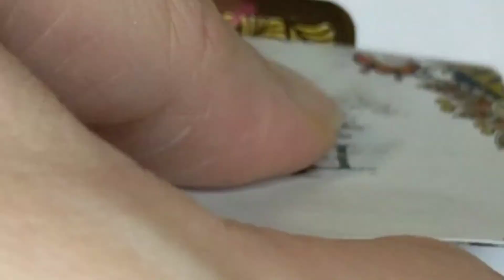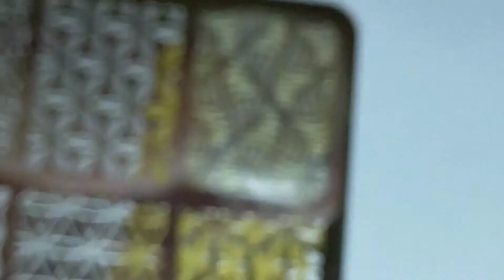¿Cómo DECORAR las UÑAS fácil y rápido💜PRINCIPIANTES?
Hola!! Presento este video de como decorar las uñas, con diseños variados en el que muestro uñas decoradas con adhesivos, uñas con puntos, diseños de uñas con sello y uñas con Stickers fácil paso a paso. 👇
00:00 Introducción
00:06 Diseño de uñas en gris con adhesivos y flor de stickers.
00:55 Decoración de uñas en rosa con adhesivos y stickers en dorado.
01:45 Diseño de uñas en malva con adhesivo en media luna de la uña.
02:43 Diseño de uñas azul con sello blanco.
03:16 Decoración de uñas en verde con adhesivo escocés.
04:18 Diseño de uñas en color rosa con sello dorado.